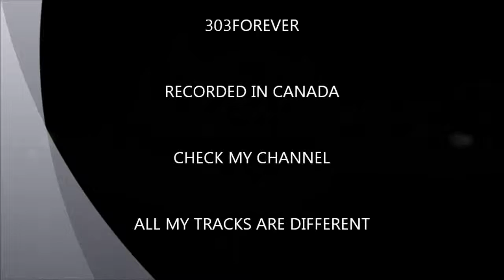T O G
Moody Techno